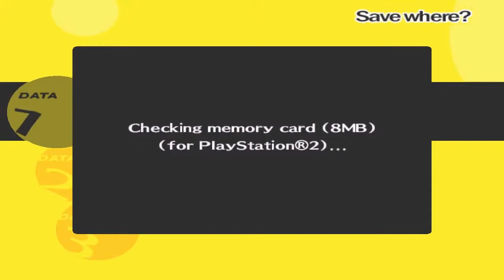Persona 4 #65 | PlayStation 2 | June 2